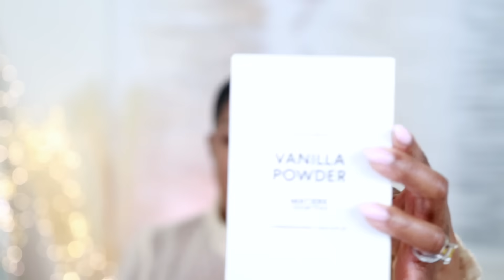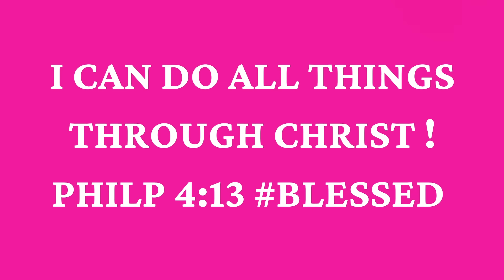NEW PERFUMES | PERFUMES FOR WOMEN FALL & WINTER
Hey Besties!  I'm Spilling

✨Baccarat Rouge 540 Maison Francis Kurkdjian

⬇️NEED PERFUMES SAMPLES⬇️
🛑Discover and sample niche and popular perfumes at discounted prices.

🔅Want to write me or send me something:
 23890 Copper Hill Drive
    Suite 762